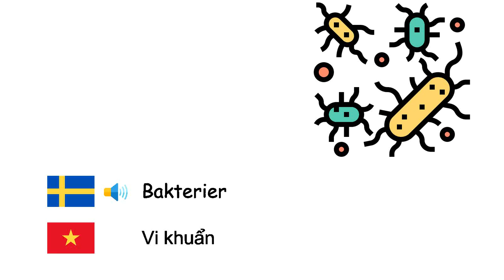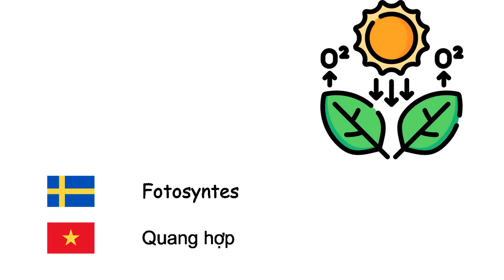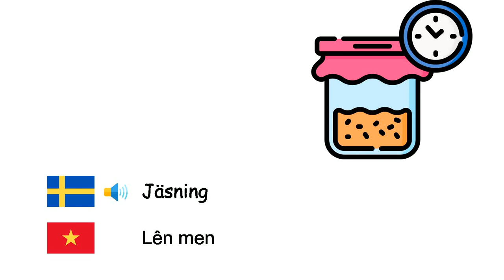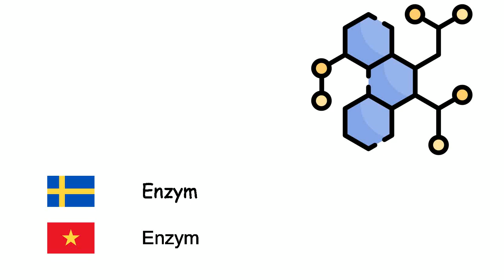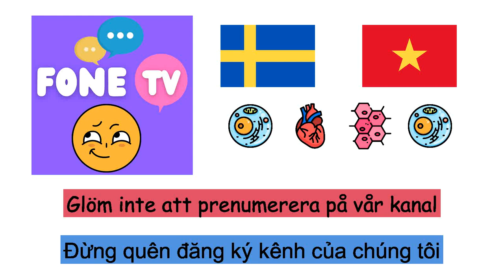Biologi (Vietnamesiska) (sv-vi)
Fone TV
sv-vi-14
Sinh học (Tiếng Việt)
Cell - Tế bào
Organ - Cơ quan
Vävnad - Mô
Organell - Bào quan
Gen - Gen
Bakterier - Vi khuẩn
Virus - Virus
Växtriket - Thực vật
Djur - Động vật
Protein - Protein
Evolution - Tiến hóa
Anpassning - Thích nghi
Mutation - Đột biến sinh học
Metabolism - Trao đổi chất
Organism - Sinh vật
Mikroorganism - Vi sinh vật
Fotosyntes - Quang hợp
Klorofyll - Diệp lục
Frö - Hạt
Embryo - Phôi
Groning - Sự nảy mầm
Pollinering - Thụ phấn
Rot - Rễ
Blad - Lá
Trä - Gỗ
Matspjälkning - Tiêu hóa
Jäsning - Lên men
Köttätare - Động vật ăn thịt
Växtätare - Động vật ăn cỏ
Natur - Tự nhiên
Fortplantning - Sinh sản
Enzym - Enzym
Blod - Máu
Liv - Sự sống
Fossil - Hóa thạch
Biologisk mångfald - Đa dạng sinh học
Gödsel - Phân bón
Art - Loài
Utdöd - Tuyệt chủng
Hereditet - Di truyền